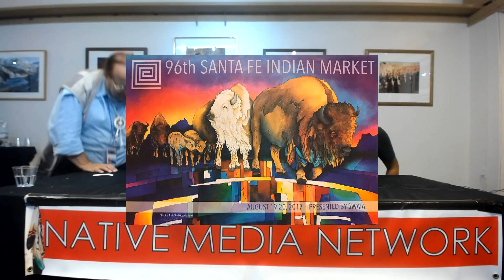Harmon Houghton Interviews | Jir Anderson and Hastiin Yazhi - JJ Otero